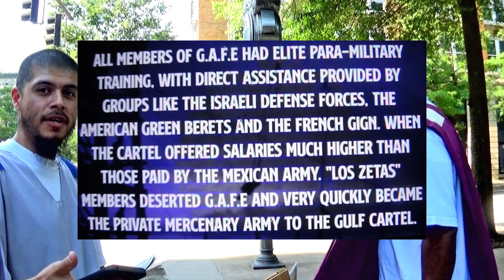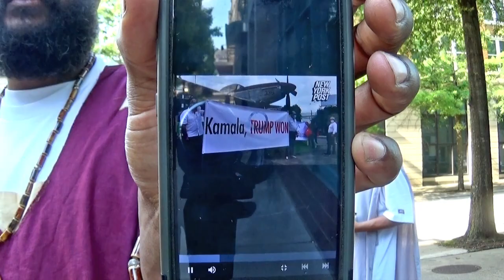(1) - 6 - 19 - 2021